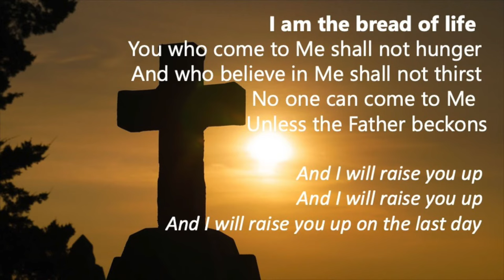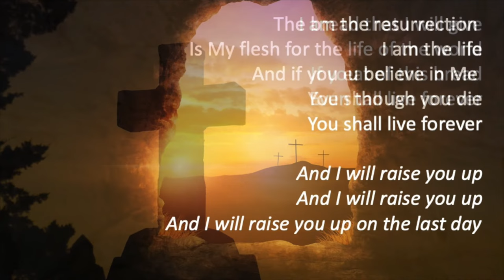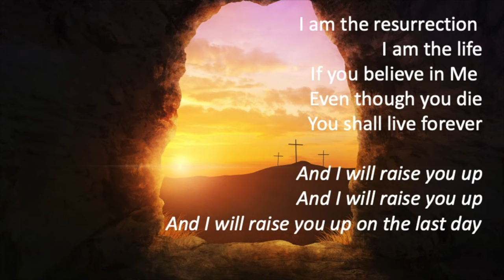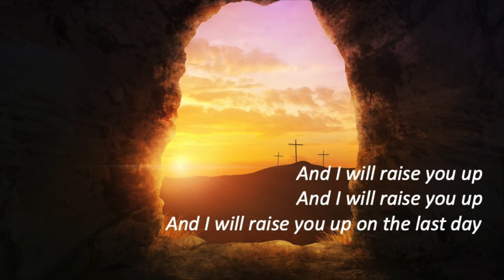I am The Bread of Life w/Lyrics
Beautiful version of this communion song, using words from John 6.

Words and Music by Suzanne Toolan

Performed by Jaime Thietten, on the album: Seasons of Our Faith
 2013 Alturas Productions